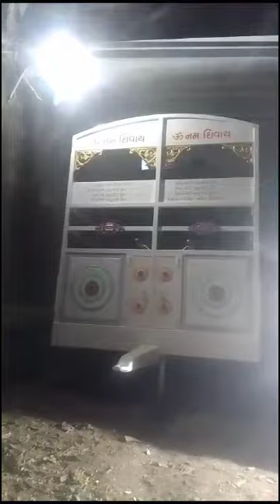ગામડાં ની મોજ || શ્મશાન માં ભજીયા નો પ્રોગ્રામ